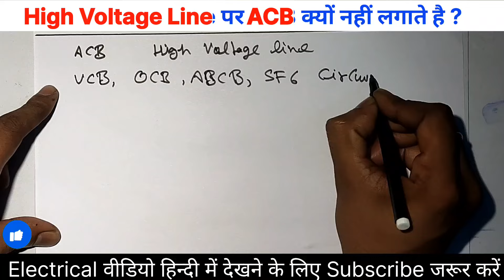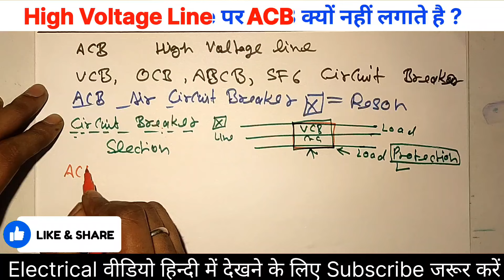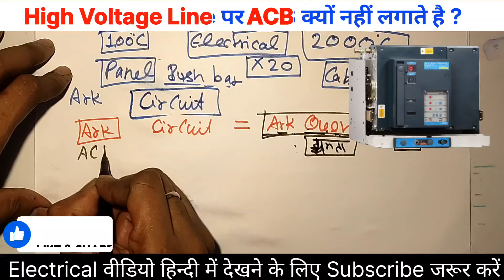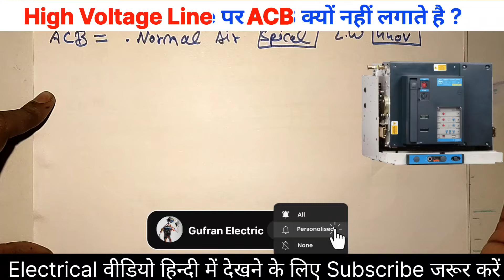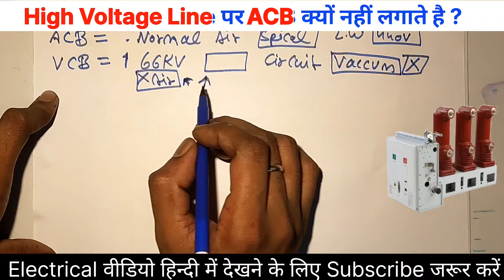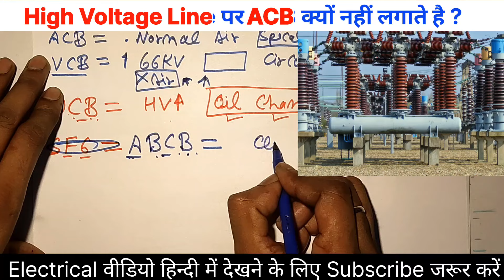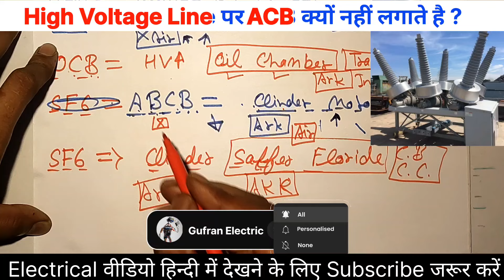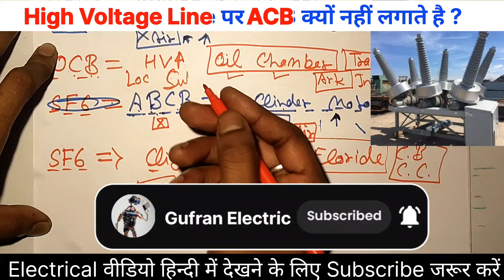Why ACB Breaker not used In High Voltage Line High । वोल्टेज लाइन पर VCB क्यों लगाते। Gufranelectric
Why ACB Breaker not used In High Voltage Line?

acb and vcb difference - what is arc quenching in breaker - electrical
interview question

Dosto aaj hmne circuit breaker types ke baare me bataya hai, breaker me arc
quenching kya hota hai? circuit breaker ko kaise select karte hai? electrical
breaker kitne types ke hote hai. en sab sawalo ko simple explain kiya hai.

Copper की तार से कितना करंट ले सकते है ? कितने mm की Wire कितना करंट ले सकती है ?

Queries Solved:
1) circuit breaker Kyo lgate hai
2) Konsa Circuit Breaker kha par lgana cahhiye
3) High Voltage Line par konsa Circuit Breaker lgate hai
4) electrical switchgear basics
5) switchgear and protection
6) electrician theory in hindi
7) electrical video in hindi
8) High Voltage Line
9) low voltage line par konsa Circuit Breaker lgate hau